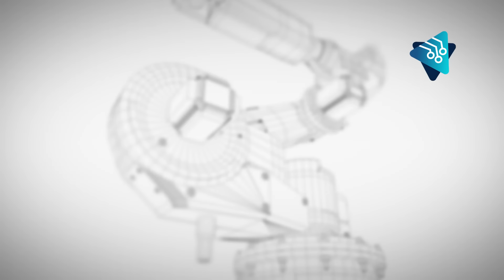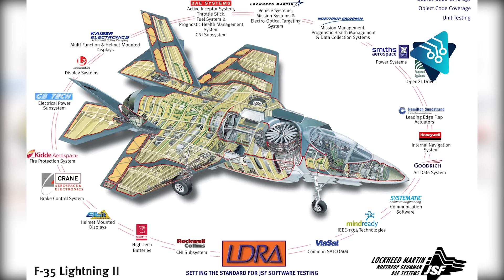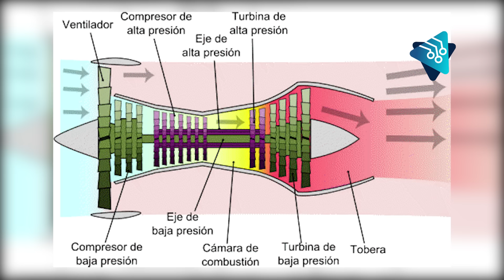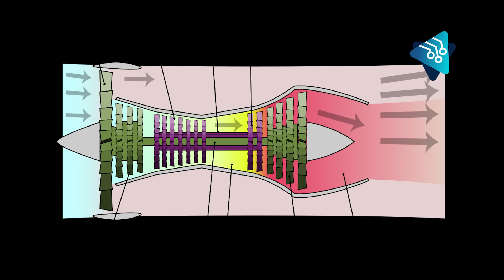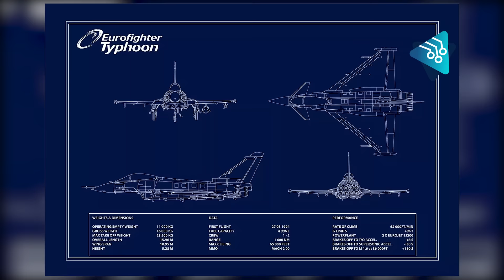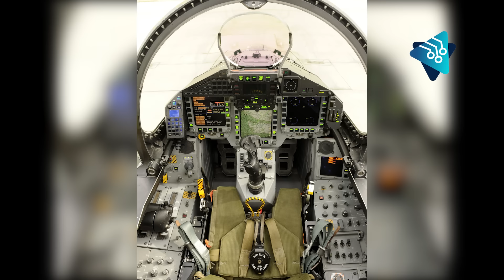Finalmente la OTAN exhibe sus armas más letales y peligrosas del MUNDO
Desde su fundación el 4 de abril de 1949, en Washington, los 30 países que conforman la Organización del Tratado del Atlántico Norte, más conocida como OTAN, han sido un músculo de defensa colectivo ante amenazas internacionales.

En 70 años de existencia, la OTAN ha acumulado el arsenal de guerra más poderoso del mundo, que le convierte en el ejército más completo, avanzado y más temido de todos.

Estas son las 10 razones por las que ningún país debería enfrentarse contra alguna de las 30 naciones integrantes de la poderosa OTAN.